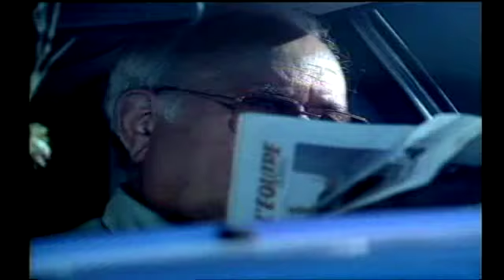british airways ad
taxi driver waits for fare